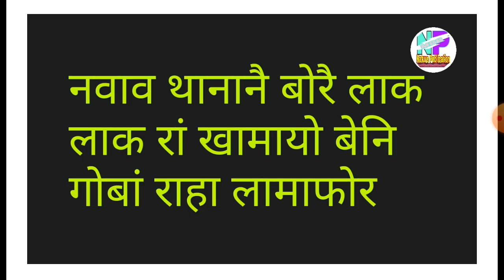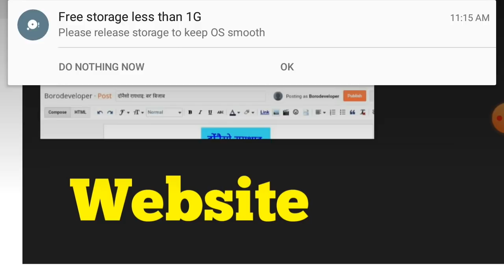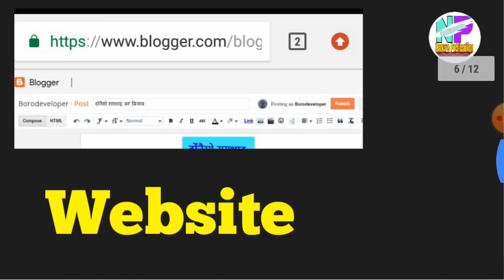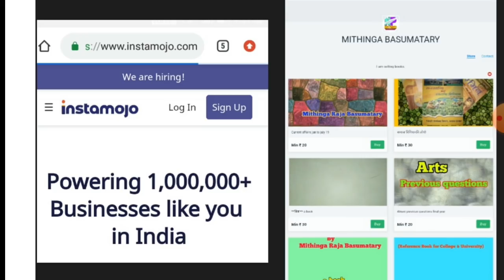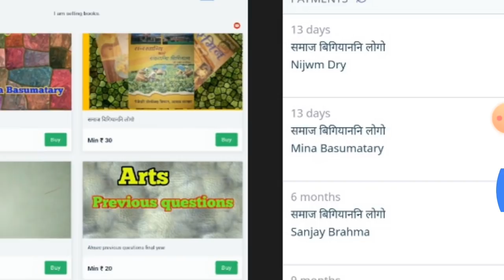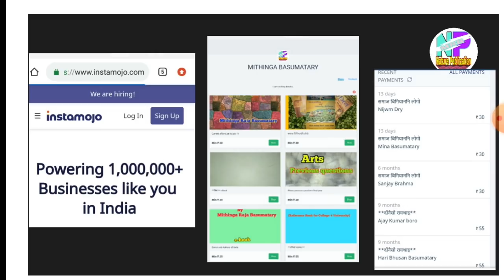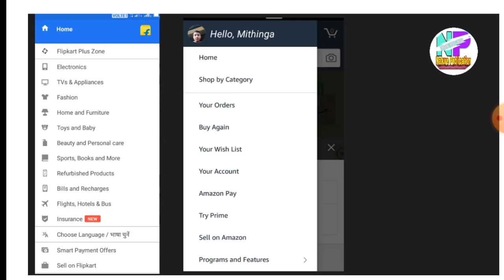नवावनो थाना अनलाइन मबाइलजों रां खामायदो || गोबां खाबु दं नोंथांनिसिम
गोजोनथों